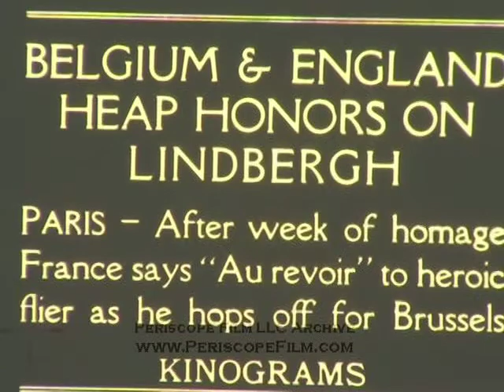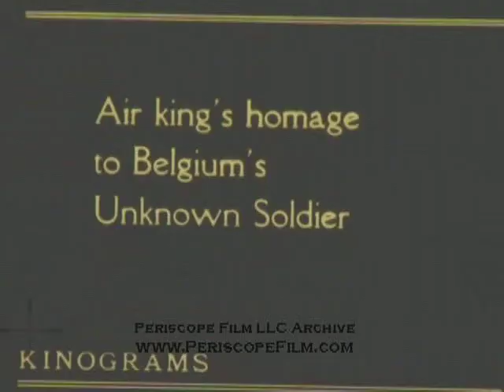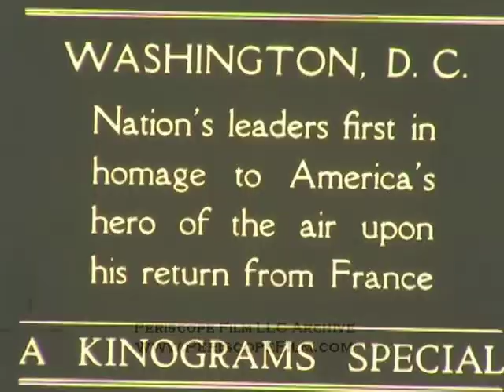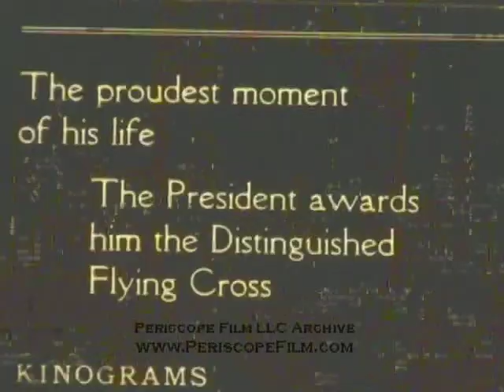CHARLES LINDBERGH TOUR OF EUROPE & ARRIVAL IN WASHINGTON DC 1927 2283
This silent newsreel film shows Charles Lindbergh in the aftermath of his flight across the Atlantic, flying from Paris to other capitols in Europe including Evere Field in Brussels, Belgium, and at Croydon outside of London.  The film ends with Lindy's arrival in Washington, D.C. following a return trip for him and his plane -- this time by ship the USS Memphis, and the awarding of the DFC.